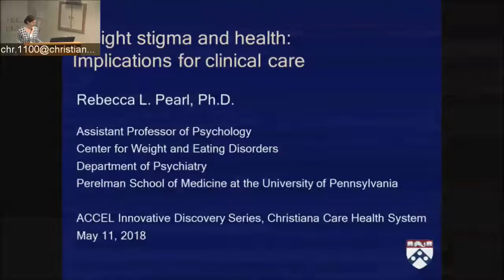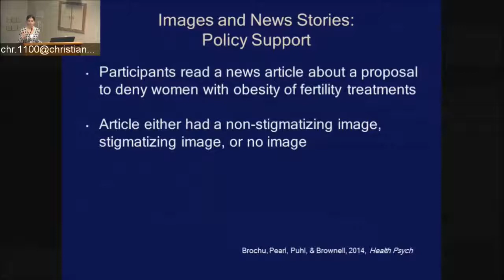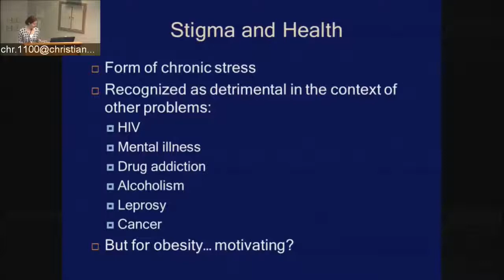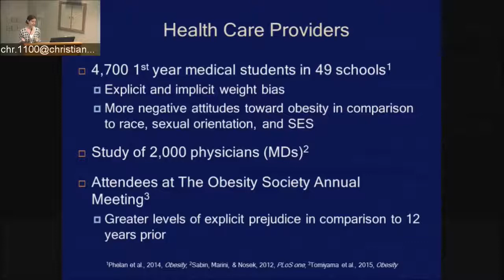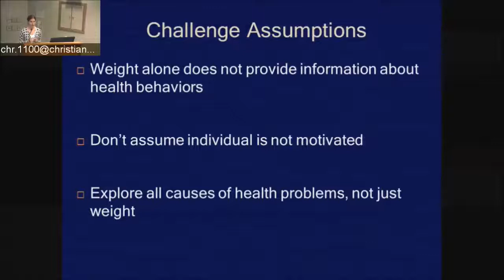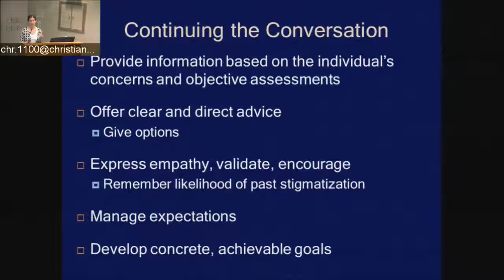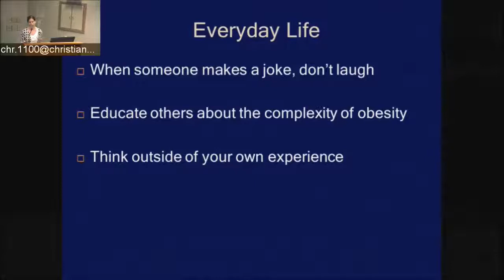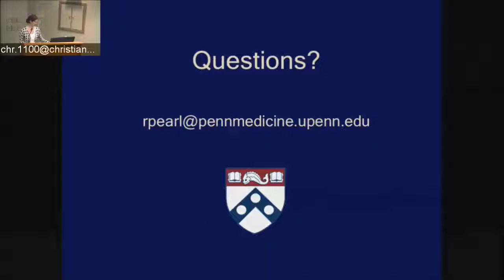Weight Stigma and Health: Implications for Clinical Care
Weight-biased attitudes are pervasive, and individuals with obesity frequently experience disparagement, bullying, and discrimination due to their weight. Some individuals with obesity also internalize negative weight stereotypes and devalue themselves due to their weight (or self-stigmatize). Experiences and internalization of weight stigma have a negative impact on both mental and physical health. Health care professionals can take steps to ensure that patients with obesity feel respected and supported when discussing weight. This talk will provide an overview of weight stigma, including its adverse effects on health. It will also provide concrete strategies for reducing weight stigma in health care settings.

Dr. Rebecca Pearl is an Assistant Professor of Psychology in Psychiatry and Surgery at the University of Pennsylvania’s Perelman School of Medicine. She earned her Ph.D. in clinical psychology from Yale University and completed her postdoctoral fellow at UPenn’s Center for Weight and Eating Disorders. Dr. Pearl’s research investigates the impact of weight stigma on health and potential interventions to reduce weight bias internalization.